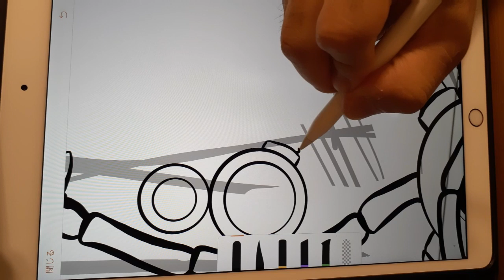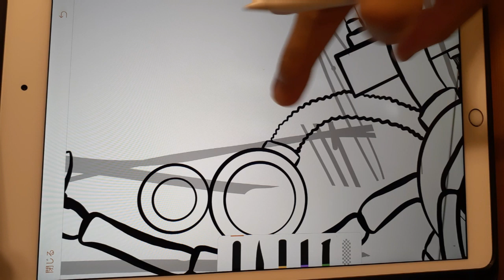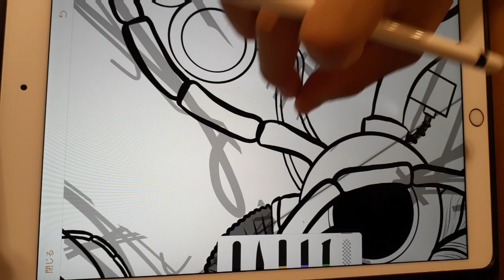情報を編集によって結晶化させる